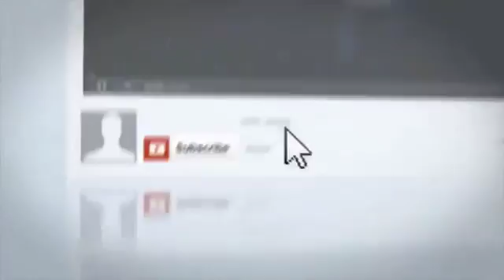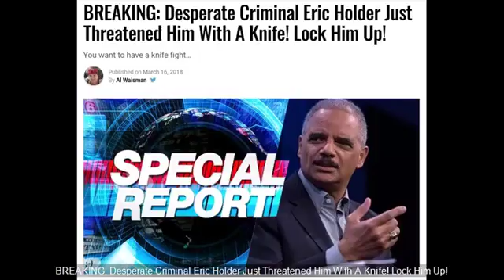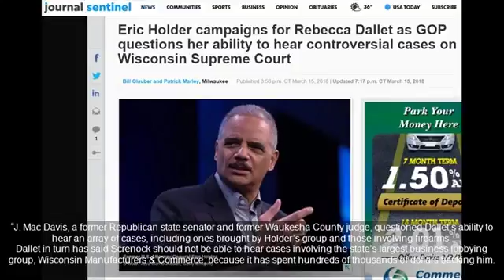BREAKING: Desperate Criminal Eric Holder Just Threatened Him With A Knife! Lock Him Up!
SOURCE : Channel NEW SHOCKING STORY TODAY :

Lock Him Up! What do you think of this video?.

Source: BREAKING: Desperate Criminal Eric Holder Just Threatened Him With A Knife! Lock Him Up! This was a truly an unprecedented move by an ex-Attorney General to President.

Source & content : BREAKING: Desperate Criminal Eric Holder Just Threatened Him With A Knife! Lock Him Up! This was a truly an unprecedented move by an ex-Attorney General.